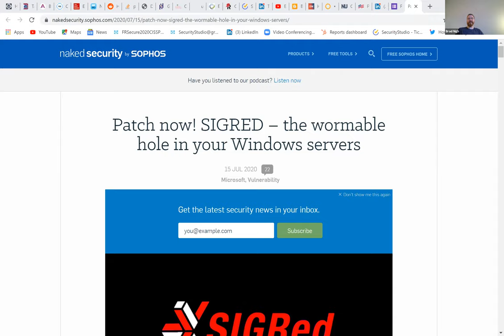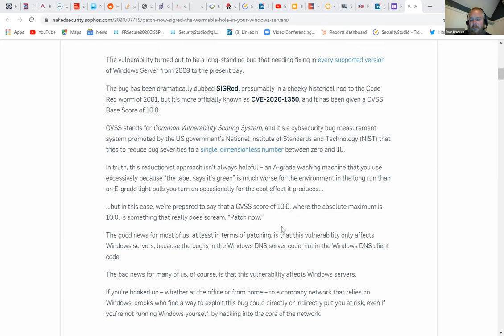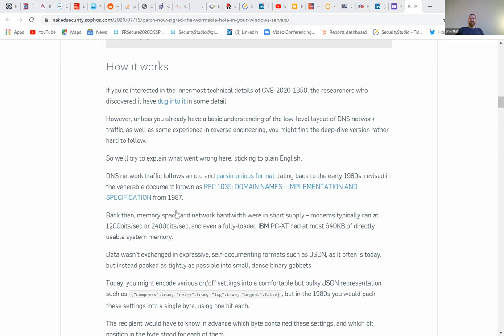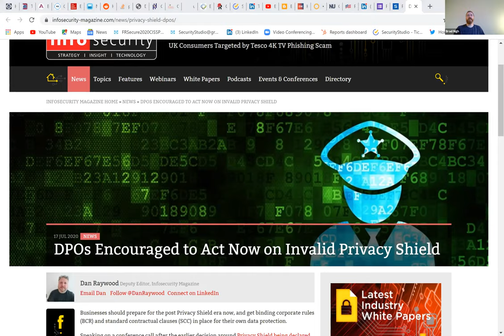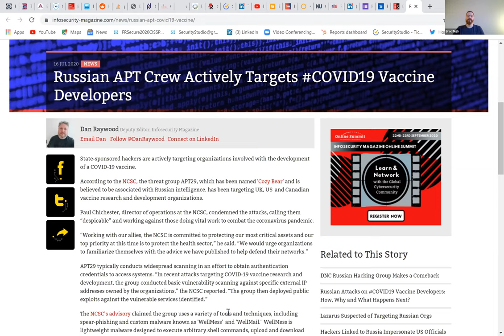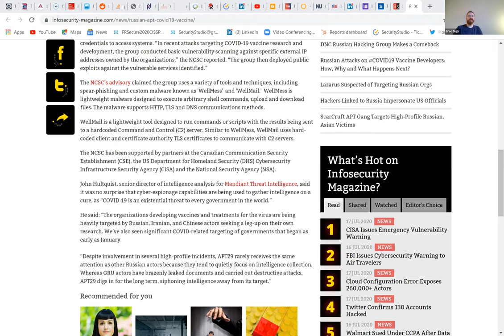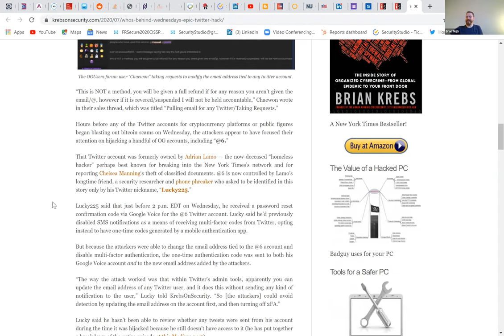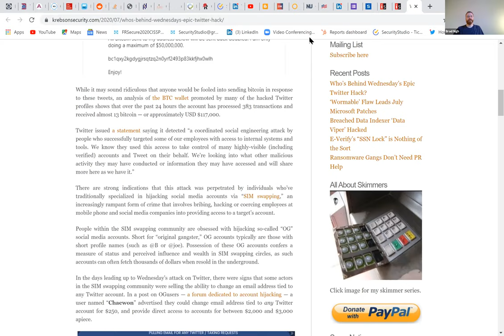UNSECURITY Episode 89: Women in Security pt. 6, Judy Hatchett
The quest to gain perspectives from women in the information security industry continues this week as Brad and Evan welcome their sixth guest, Judy Hatchett. Judy has experience operating in security departments across a number of industries including consulting, healthcare, manufacturing, and food. She's currently the CISO Surescripts, a health information network designed to increase patient safety, lower costs, and improve quality of care.